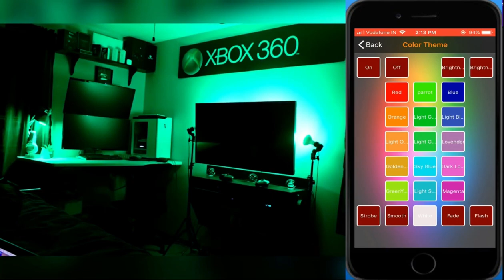Smart RGB lights Control